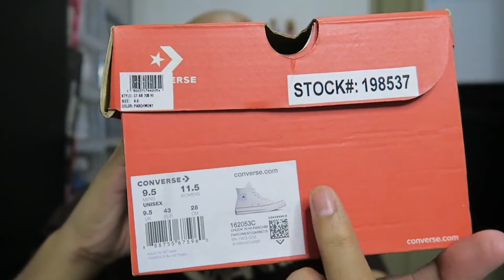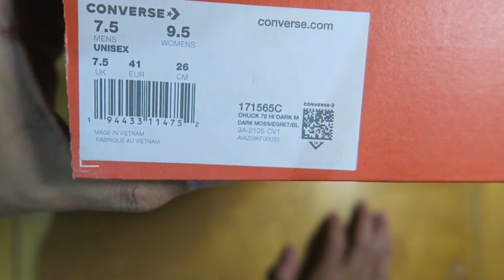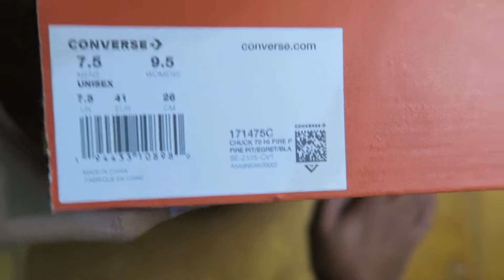MY VERY FIRST CHUCKS 70 + MORE CONVERSE ALL STAR CHUCK TAYLOR SNEAKER UNBOXING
Bagay ba?

Kayo guys what's that sneaker na tingen niyo never niyo mapupull off?